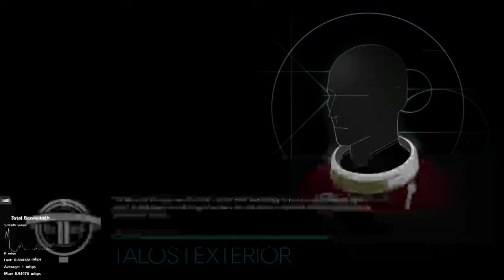Prey | Blurr issues | P7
I can now fix the blur that has happened in the past 6-7 videos by changing my brightness setting and not including loading screens.